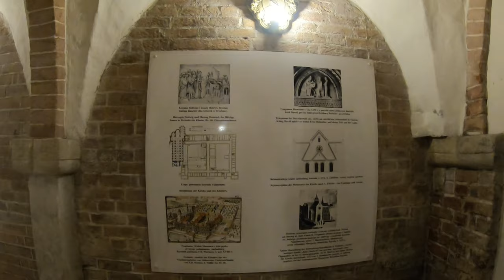Basilica of St. Jadwiga.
First day in Wrocław